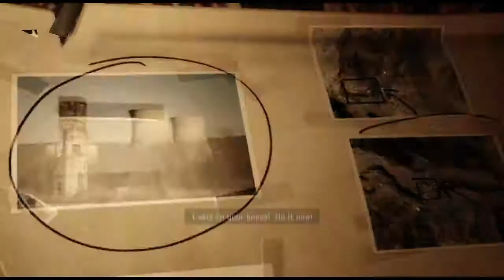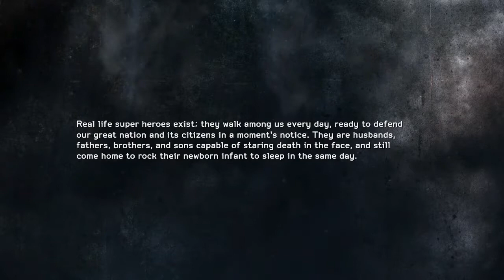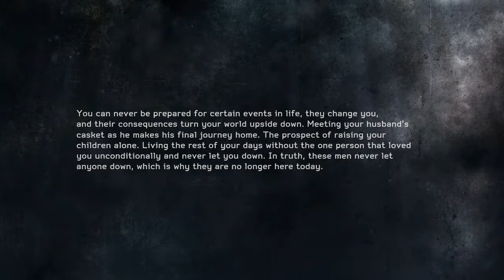Medal Of Honor Warfighter Walkthrough Part 12 - Shut It Down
Walkthrough Series for Medal Of Honor Warfighter 2012 on PS3!!